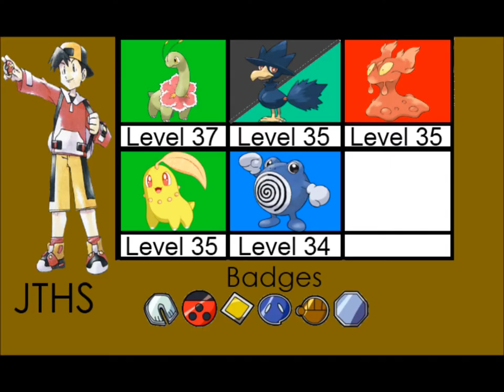Pokemon Gold Walkthrough Part 24: Gym Leader Pryce!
Welcome to Part 24 of My Pokemon Gold Walkthrough!

In this Part we:
Get our 7Th Gym Badge!